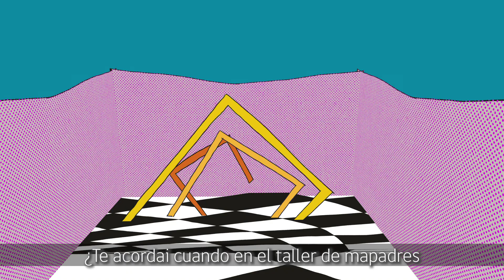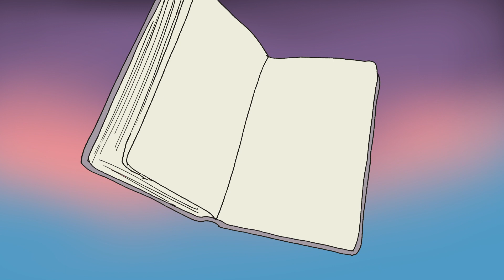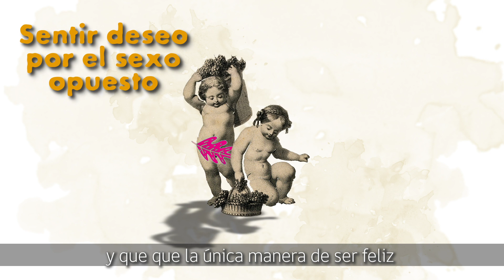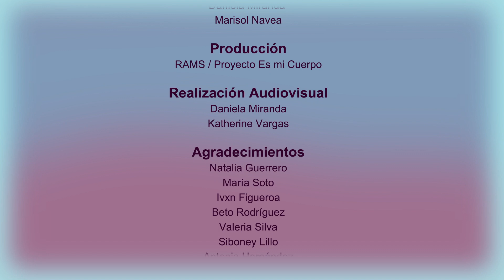La charla capítulo 2 - La ESI nos protege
En el episodio dos lxs activistas de la Red Abortando Mitos de la Sexualidad desmienten los prejuicios que existen alrededor de la Educación Sexual Integral (ESI).

La ESI es una herramienta de protección para todas las personas.